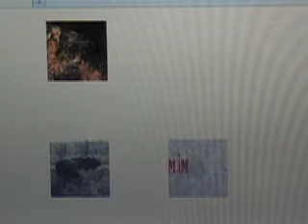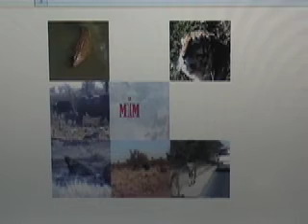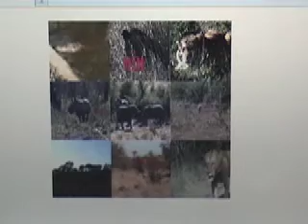multiscreen interactive montage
Click the link if you wanna have a play with it

Let me know what you think - cheers